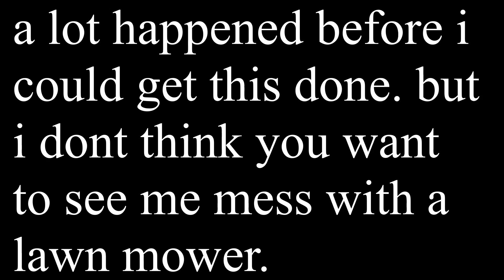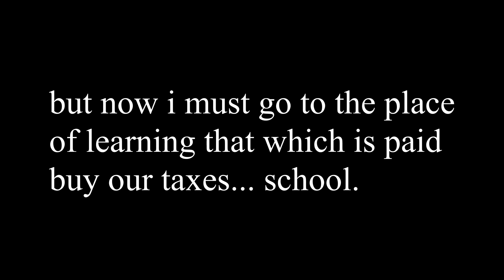Take your CHILD to to work! vlog 59